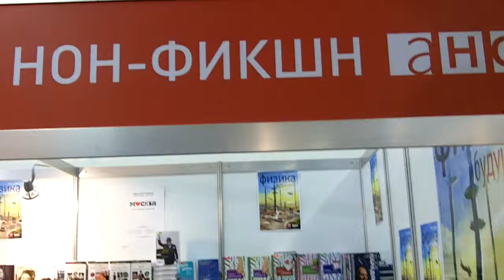Rundgang mit Tatjana Simon über die Moskauer Buchmesse non/fiction